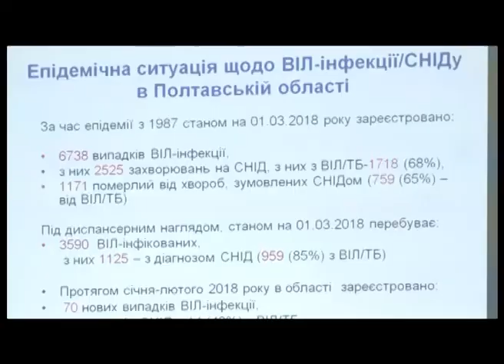"Полтавські телевізійні новини" 15.05.2018 (8:30)